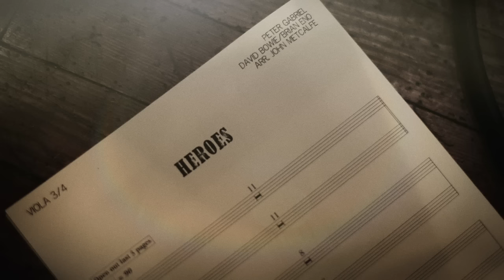Peter Gabriel - Heroes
As featured in 'Stranger Things', the US supernatural horror television series.

Peter's orchestral version of the David Bowie / Brian Eno classic ‘Heroes'. Produced by Peter with Bob Ezrin and arranged by John Metcalfe.

The track is taken from Peter's eighth studio album 'Scratch My Back', the first part of Peter’s song-swap project. Originally conceived as a reciprocal arrangement that would be released as one album it was Peter’s half that arrived first, in 2010, featuring his orchestral interpretations of some of his favourite songs.

The second part, featuring artists covering Peter’s songs was aptly named 'And I’ll Scratch Yours' and followed in 2013.

Scratch My Back tracklisting:
Heroes
The Boy In The Bubble
Mirrorball
Flume
Listening Wind
The Power Of The Heart
My Body Is A Cage
The Book of Love
I Think It's Going To Rain Today
Apres Moi
Philadelphia
Street Spirit (Fade Out)